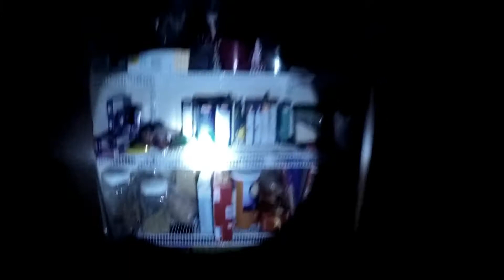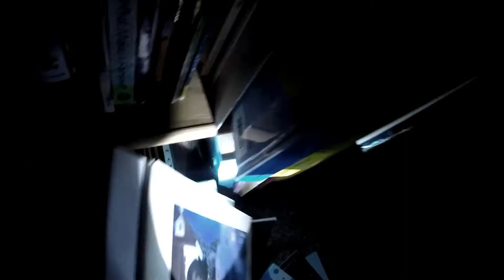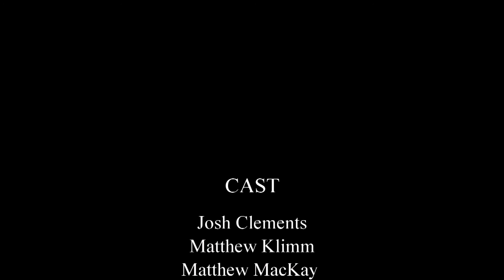The Sound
Hey everyone we haven't posted a video in a while due to a lot of stuff going on in our personal lives, but heres an interesting one. One of our members recently got a GoPro so we figured why not do a first person horror film? The entire movie was one big shot and tells the tale of a haunted house as events escalate. We hope you enjoy, and don't get too scared!